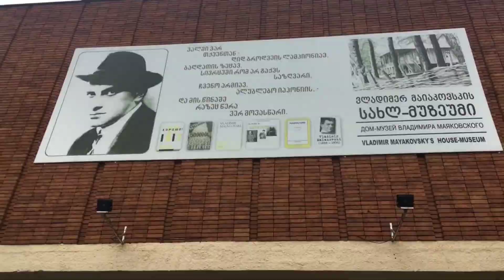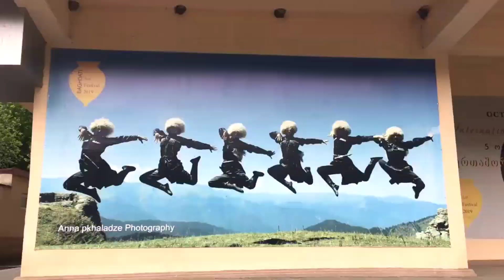მოგზაურობა ბაღდათში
გამარჯობა ყველას.
დღევანდელ ვიდეოში გამოგზაურებთ ჩემს სამშობლოს უსაყვარლეს ნაწილში, კერძოდ კი იმერეთის რაიონ ბაღდათში.
სადაც ვარ გაზრდილი და მთელი ჩემი ბავშვობა აქ მაქვს გატარებული.
დიდი მადლობა რომ ხართ ჩემთან ერთად და ითავისებთ ჩემს დიდ სიხარულს, რასაც ბავშვობაში მოგზაურობა დავარქმევდი.
წინ კიდევ ბევრი საინტერესო ვიდეო გელოდებათ❤️🙏